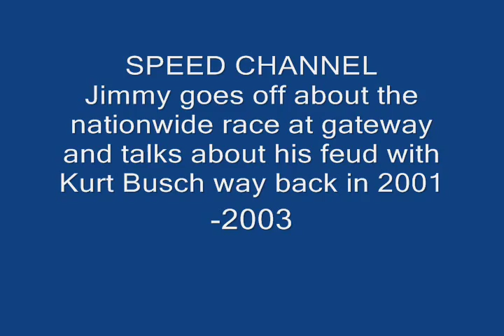NASCAR Jimmy Spencer Rant 7.17.10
CREDIT TO NASCAR.COM- Jimmy Spencer rants about the nationwide race and his kurt busch fued